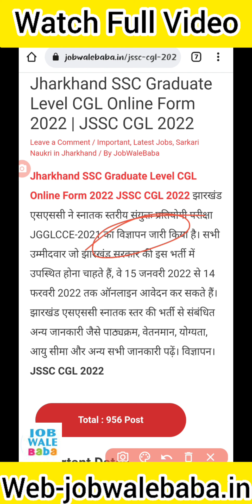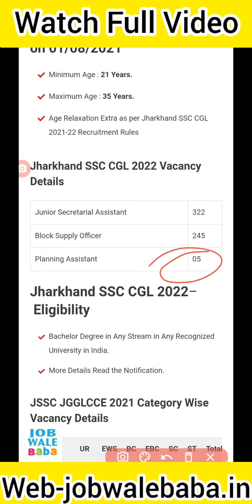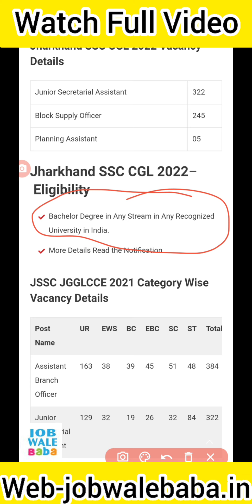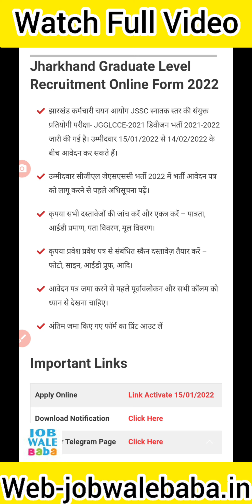JSSC CGL 2021 Recruitment Notification || JSSC CGL Online Form 2022 || JSSC CGL 2021 Syllabus 2022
1.Small & Big Business Website
2.Domain & Hosting Provider
Kind Regards